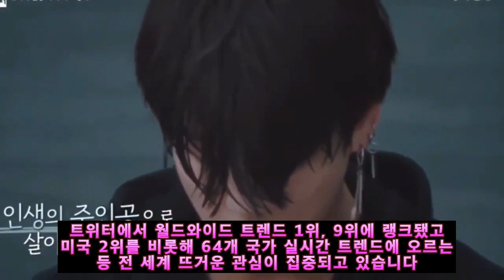[해외반응] BTS 정국 3시간만에 천만 조회수 폭발적반응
하루만에 1400만 뷰에 800만 좋아요!!
역시 못하는게 없는 쿠키